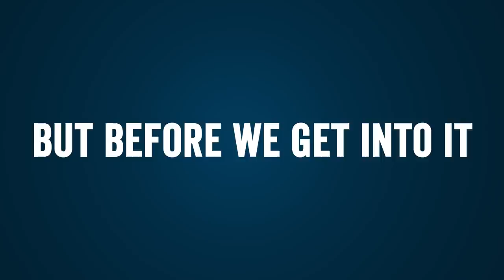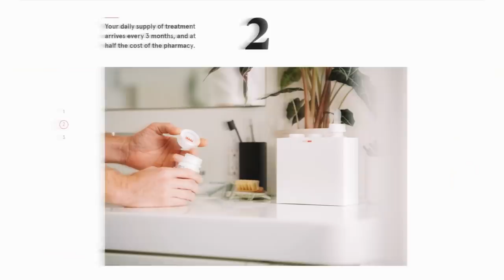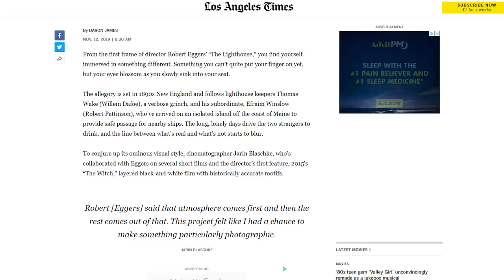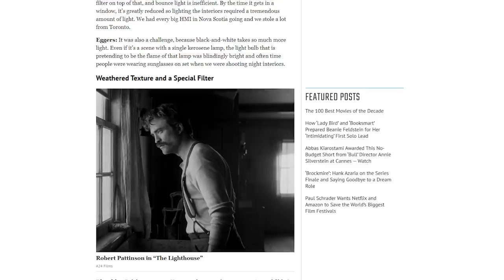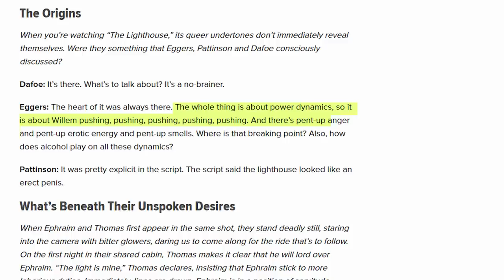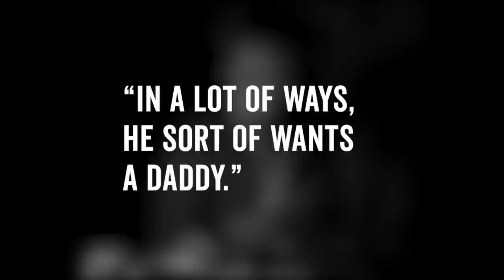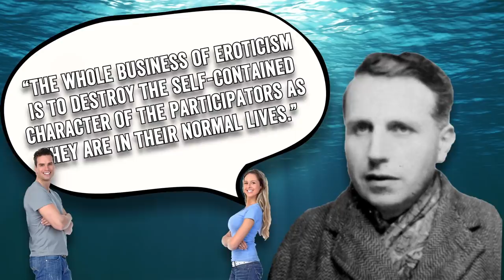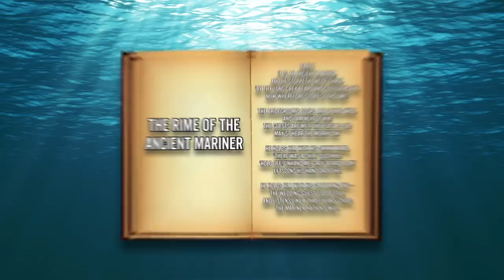THE LIGHTHOUSE: Is It Deep or Dumb? – Wisecrack Edition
The Lighthouse: Is there meaning in the mermaid, one-eyed seagull, and weird eroticism?

The Lighthouse is a stupendous and stupendously baffling film. But is there meaning to the literal madness, or is a mustachioed Robert Pattinson just cool to look at? Let's find out in this Wisecrack Edition on The Lighthouse: Is It Deep or Dumb?

MIDSOMMAR: Is It Deep or Dumb?

RICK AND MORTY Season 4: Does Nature Define Us?
ETERNAL SUNSHINE: Is It Deep or Dumb?
STAR WARS: The Rise of Skywalker: What Went Wrong?

Written by: Amanda Scherker
Hosted by: Jared Bauer
Directed by: Michael Luxemburg
Motion Graphics by: Jackson Maher
Wisecrack Edition Title by: Amanda Murphy
Editing by: Brian M Kim
Produced by: Evan Yee